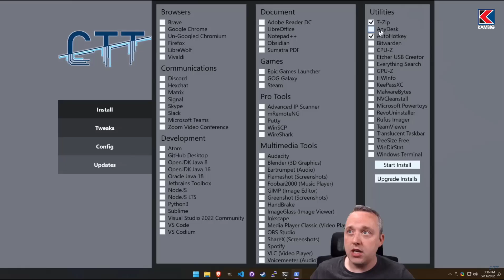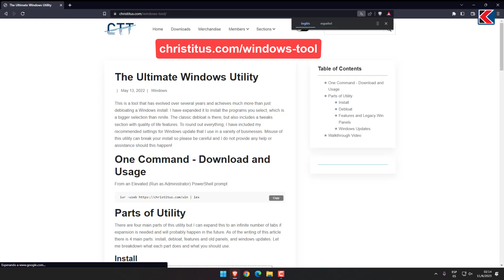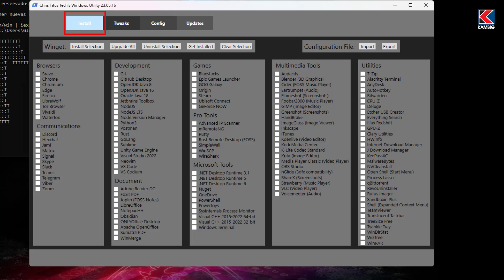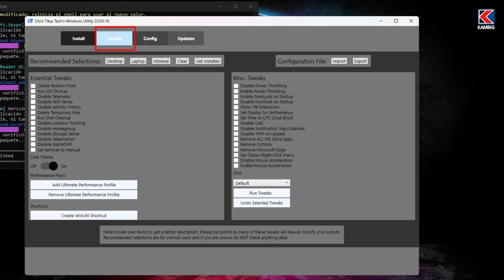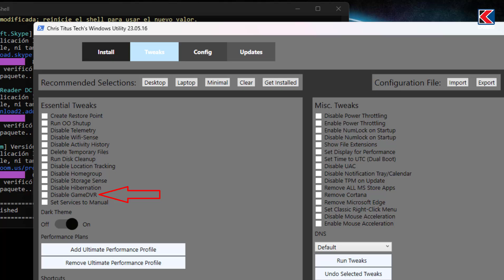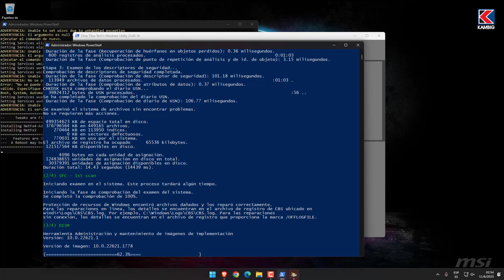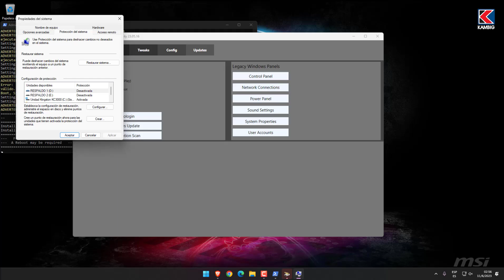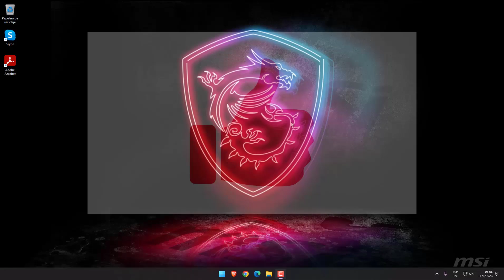Optimiza al Máximo el Rendimiento de Windows 10 y 11 de forma GRATUITA con CTT (CHRIS TITUS TECH)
✅¿Quieres optimizar tu PC al máximo con una herramienta GRATUITA y fácil de usar? Entonces no te pierdas este video. Te enseño cómo usar CTT de Chris Titus, la mejor herramienta para mejorar el rendimiento de tu PC con Windows 10 o 11.

✅Con esta utilidad, podrás instalar programas, aplicar ajustes, solucionar problemas y arreglar las actualizaciones de Windows en minutos.

✅CTT Chris Titus es una herramienta creada por el experto en tecnología Chris Titus, que tiene un canal de YouTube donde comparte sus consejos y trucos para optimizar tu PC.

👉Obtén un rendimiento superior, mejora la velocidad de carga y experimenta un funcionamiento más fluido en tus juegos y aplicaciones favoritas.

SCRIPT DE CTT: iwr -useb | iex

Formación práctica y profesional en:
🐧 Linux
🛡️ Seguridad Informática

Todos nuestros cursos cuentan con:
💲 Precios accesibles
📜 Certificado incluido

Créditos al creador de la herramienta @ChrisTitus